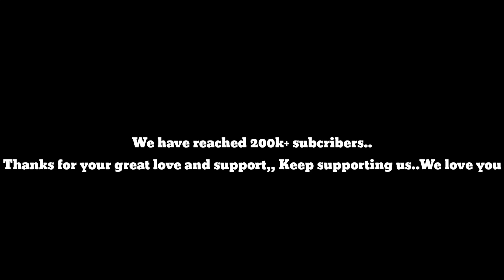DAWAI PAINLOK😂😂||DAWAI MARANGBAH PART II